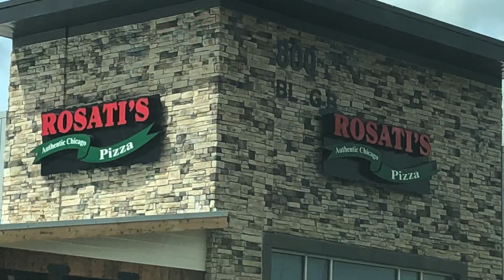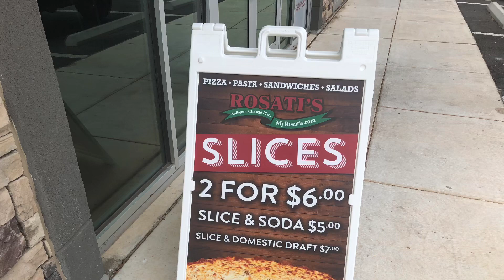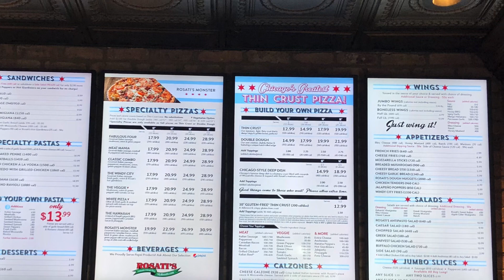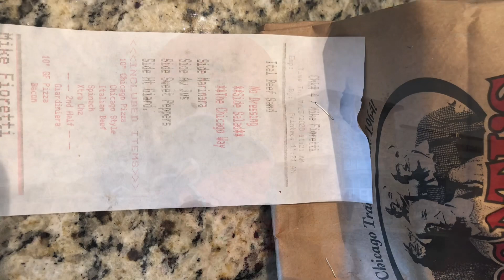ATX_Bear_Down visits Rosati’s in Cedar Park